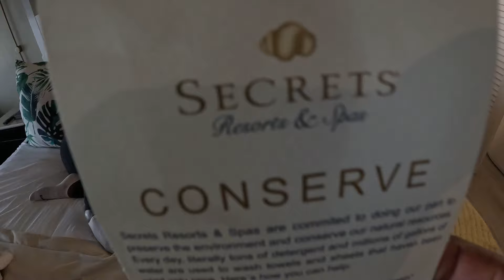Welcome to JAMAICA